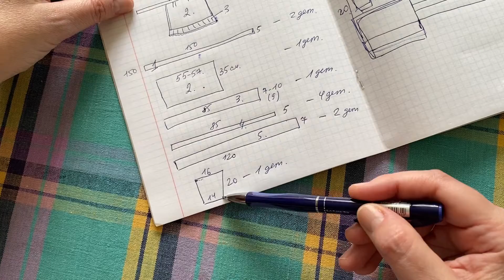ЗАРАБОТАЛА на фартуках 40тыс. за НЕДЕЛЮ.